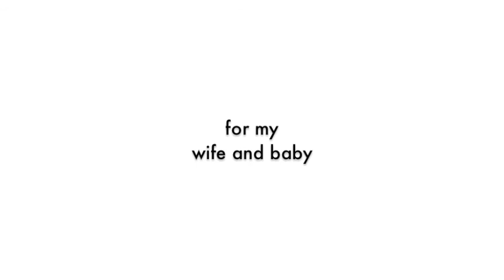Belly on the Beach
A short music video shot candidly against the Arabian Sea. It's also the same beach we had our first date and the same song I played to her, so baby can see how mum and dad fell in love.